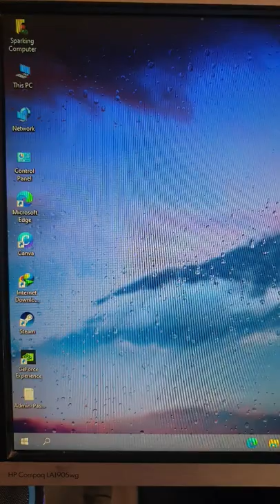Shortcut key to get full screen snip or open whiteboard.